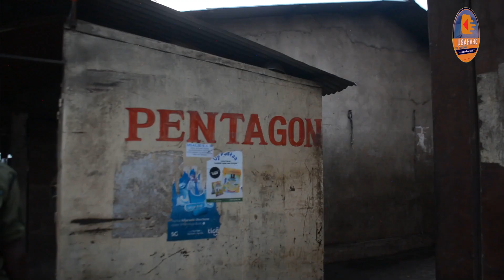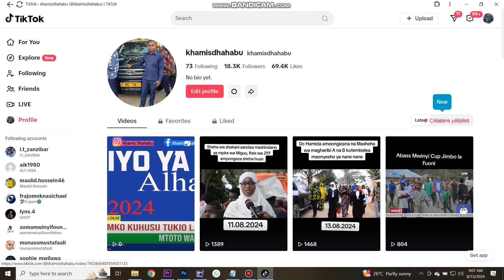MOTO WASABABISHA ATHARI KWA WAFANYABIASHARA WA MITUMBA KWEREKWE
Moto uliowaka usiku wa kuamkia leo katika eneo la pembezoni mwa Soko kuu la Mwanakwerekwe  Umesababisha athari kubwa kwa wafanyabiashara  wa mitumba kwa kuunguwa  biashara zao  wanazofanya katika  mabanda hayo .

Akizungumza katika tukio hilo  Mkuu wa Operation wa  Kikosi cha Zimamoto na uokozi  Mrakib Mwandamizi  Khatabu Moh d amesema  moto huo ulikuwa mkubwa na baada ya kupata taarifa walifika katika eneo la tukio kwa wakati kuweza kuuzipiti moto huo usiweze kuathiri majengo mengine katika maeneo hao

Ameeleza kuwa kazi hiyo  ya kuudhibiti moto huo ilifanikiwa kwa haraka kutokana eneo hilo kuwepo miundombinu ya kupambana na moto iliyowekwa katika Soko kuu la  Mwanakwerekwe pamoja na kuwaomba wananchi kuwahi kutoa taarifa kwa kikosi cha zimamoto na uokozi pale tukio la moto linapotokea.

Kufuatia tukio hilo Mkuu wa Wilaya ya Magharibi B Hamida Mussa Khamis na Mkurugenzi wa Kamisheni ya kukabiliana na Maafa Makame Khatib Makame wamefika katika tukio hilo na kuwapa pole wafanya biasha waliopatwa na maafa hayo pamoja na kuwaomba kuwa na subra wakati serikali ikiendelea kufanya tathmini kuweza kujua adhari iliyojitokeza na jinsi ya kuwasaidia wafanyabiashara hao.

Baadhi ya  Wafanyabiasha na mashuhuda wa tukio hilo wameeleza kuwa moto huo umesababishwa na baadhi ya vijana watumiaji madawa ya kulevya ambao wamekuwa na kawaida ya kukaa maeneo hayo nyakati za usiku na kuwasha moto.

Wafanya biashara 14  mamantilie, wauza mitumba pamoja na wauza kuku wamepata athari iyosababishwa na moto huo kwa kuungua vifaa vyao mbali mbali.

MWISHO.
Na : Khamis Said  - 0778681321